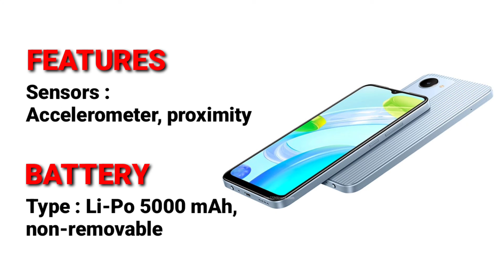Realme C30//2022//Budget Phone//Full Specs & Price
Realme C30 is powered by a Unisoc Tiger T612 (12 nm) CPU processor with 32GB 2GB RAM, 32GB 3GB RAM, UFS 2.2.

It has a 8MP rear camera and supports Wifi, Bluetooth, GPS and 4G LTE.

It packs in a Li-Po 5000 mAh, non-removable battery at 8.5mm device thickness and weight 182g, running on Android 11, Realme UI Go.